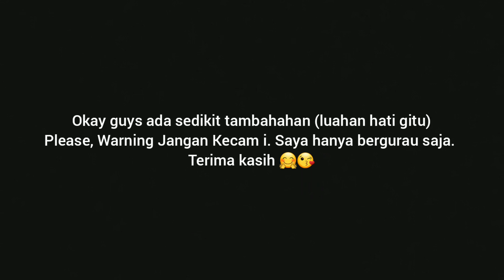DONDE BY ANDI BERNADEE 💃😍 (MALAYSIAN REACTION VIDEO)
Musician: @iksonofficial

Musician: @iiksonofficial

Music reaction: Donde
By Andi Bernadee